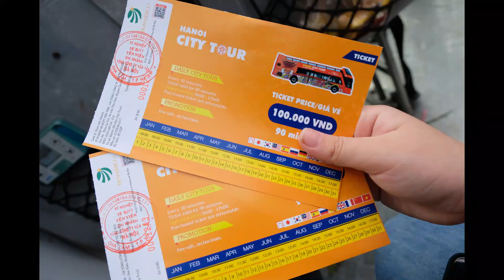Khám phá Hà Nội bằng xe bus hai tầng-Wandering around Hanoi with double-decker bus city tour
Các bạn cùng mình thăm quan các cảnh đẹp Hà nội bằng xe bus hai tầng nhé.
Giá vé: 100.000 VNĐ
Chuyến đi kéo dài 1 tiếng
Chuyến đi cho người lớn và trẻ em trên 6 tuổi ( không dành cho trẻ dưới 6 tuổi)
Điểm bán vé: ngay gần hồ, gần với nhà hàng Thủy tạ, ngay chỗ để xe đối diện Hàm Cá Mập.